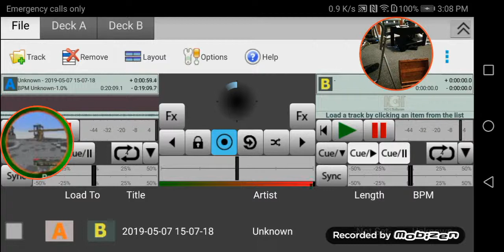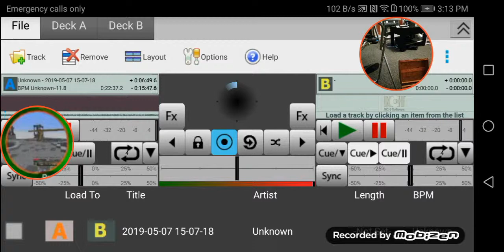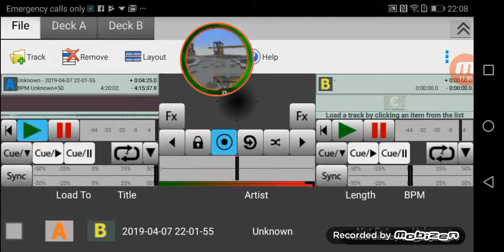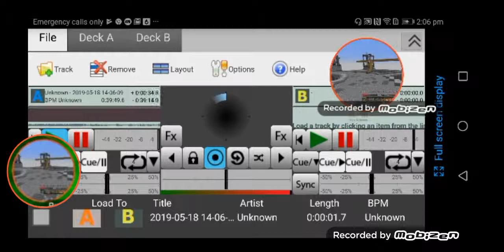3 June 2019